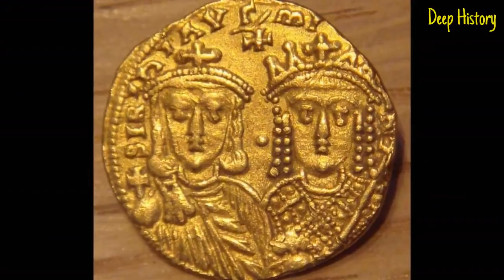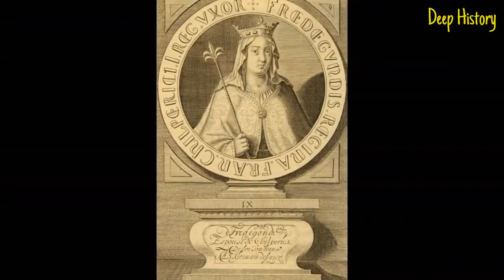Top 15 Unfavorable Maternal Parents From History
Most assume that they have the world’s best mother of all time, but of course they can’t all be right. However, while many mothers might get nominated by their offspring for the title of Best Ever, some mothers clearly don’t belong anywhere near that list. Below are twenty things about some of history’s worst mothers.